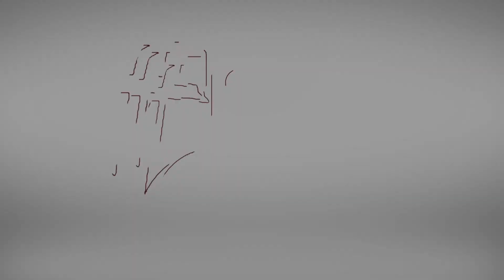LA RAISON POUR LAQUELLE PLUSIEURS N'ENTRERONT PAS AU CIEL - PARTIE 2 - PASTEUR BARON MBALA.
Un sermon, délivré à Bridge of Grace church le 14 juin 2020 à Seattle, WA.